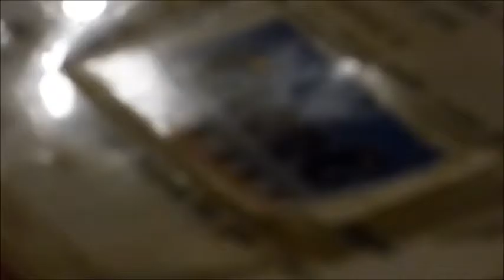Avalon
Avalon, by Al Jolson & Vincent Rose, 1920
Georg Albert live @ Café Amadeus, Vienna, 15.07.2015
Georg Albert (guit., voc.) - Hans Bichler (tuba)